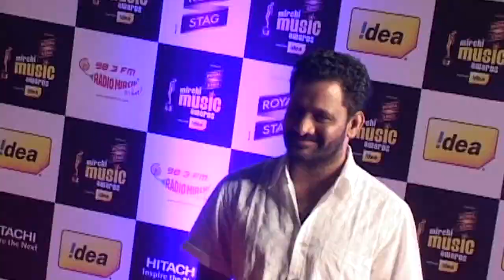Shah Rukh Khan Wins Romantic Music Award At Radio Mirchi Music Awards 2014 & RED CARPET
Several bollywood celebrities such as Shahrukh Khan, Madhuri Dixit, Varun Dhawan, Ileana D'Cruz, Nargis Fakhri, Tusshar Kapoor, Hrishita Bhatt, Armaan Malik, Mithoon, Karishma Tanna, Shankar Mahadevan, Shibani Kashyap, Harman Baweja among others attended the Mirchi Music Awards 2014. They dazzled on the red carpet showing off their gorgeous looks and style which we fell in love with at first sight. Shahrukh Khan won the  Romantic Music Award at the event that was held in Mumbai on February 27'2014. Watch the red carpet and fashion in the video.